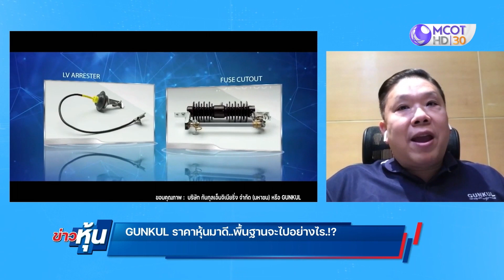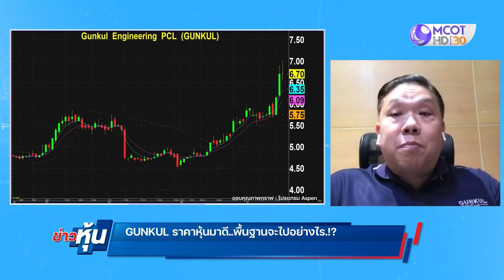GUNKUL ราคาหุ้นมาดี...พื้นฐานจะเป็นอย่างไร!? | ข่าวหุ้น (19 ม.ค. 65)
GUNKUL ราคาหุ้นมาดี...พื้นฐานจะเป็นอย่างไร!?

ข่าวหุ้น ทุกวันจันทร์-ศุกร์ เวลา 22.30 น.